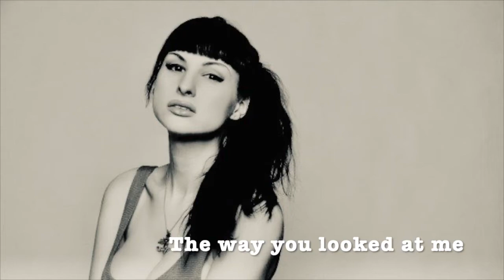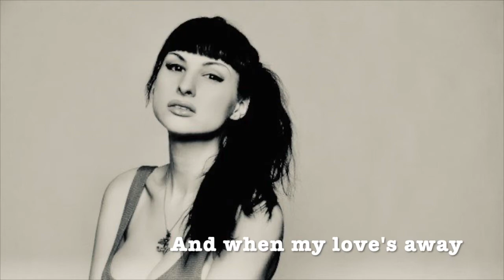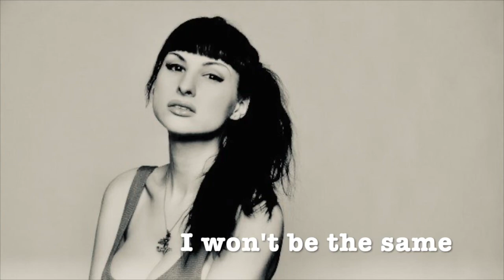“The Ballad of Bailey Jay” (with Lyrics)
“The Ballad of Bailey Jay”
By Andrew Strange and Wilton Hudgens
1999, updated in 2020
Performed by Another:
Andrew Strange: Guitar and Vocals
Brent Sharron: Guitar
Zach Edd: Bass
Robert Smith Drums